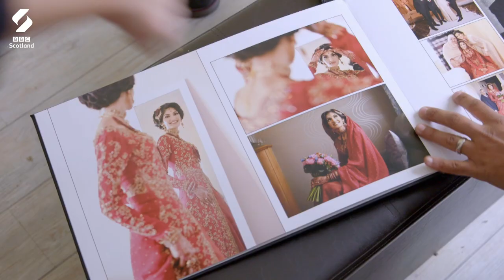Unique Wedding Photography | Getting Hitched Asian Style | BBC Scotland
Zack Ahmad is a wedding photographer who aims to always go the extra mile when it comes to capturing unique and unforgettable images for couples' nuptials.

Here, we meet the photographer and two of his clients, who are being put through their paces in order to achieve that perfect shot.